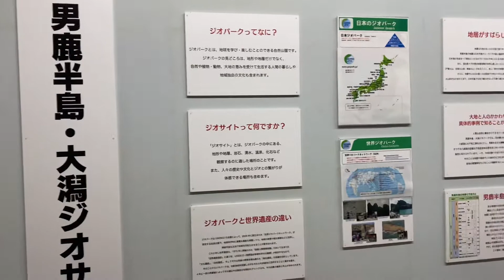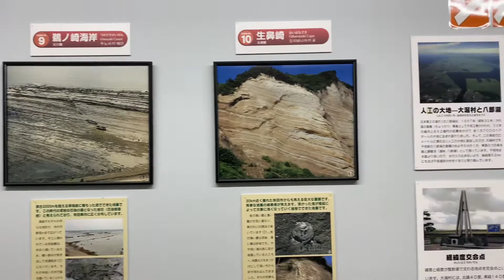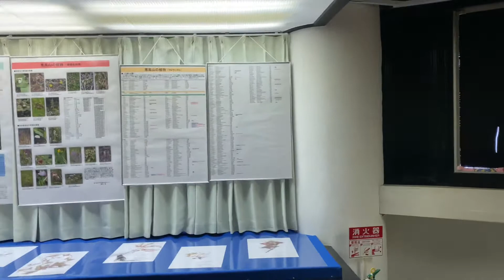寒風山回転展望台の全貌！